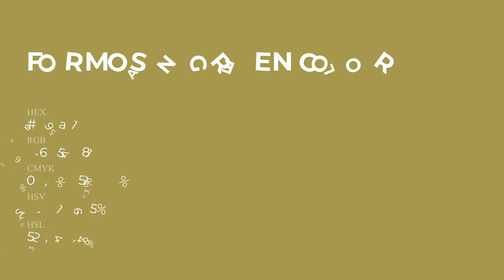Formosan Green color a69a51 hex Cool Yellow color a69a51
What color is Formosan Green ? a69a51 hex, Cool Yellow color a69a51

Hex a69a51 Color Code is also known as Formosan Green color

Hex a69a51 Color code in CMYK color (process color) code model is generated after subtraction of 0% cyan, 07% magenta, 51% yellow, 35% black.